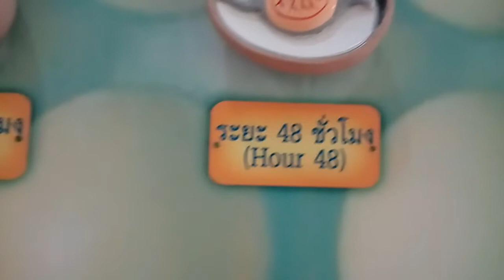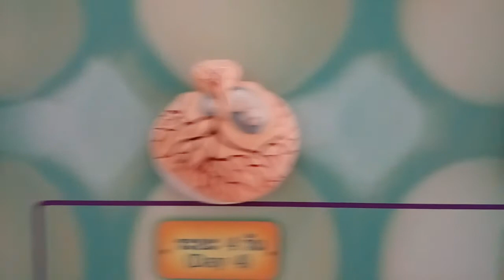ระยะของแต่ละวันในการฟักของไข่ไก่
มาเรียนรู้ในแต่ละวันว่าไข่จะฟัก ให้เป็นลูกไก่ได้อย่างไร?